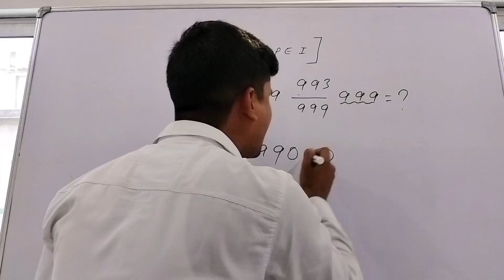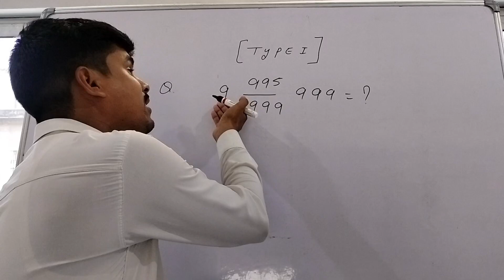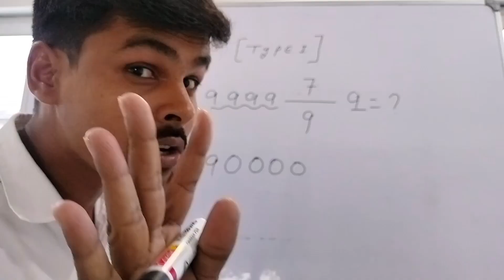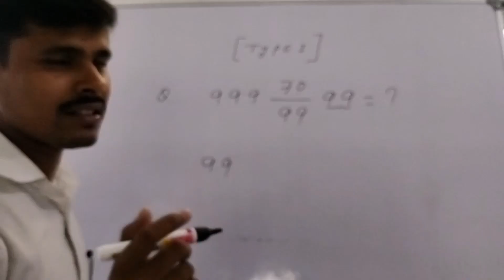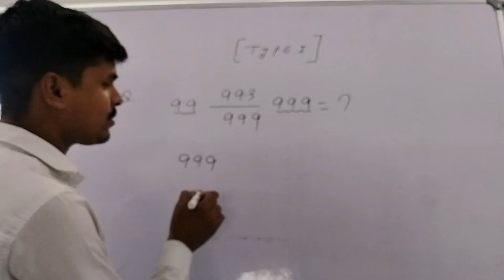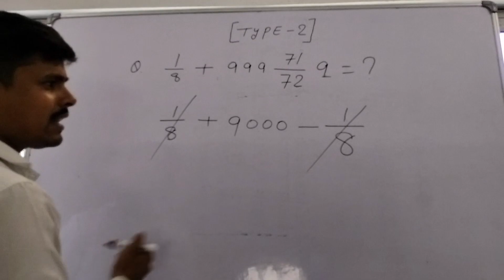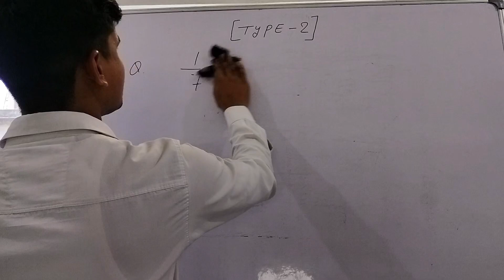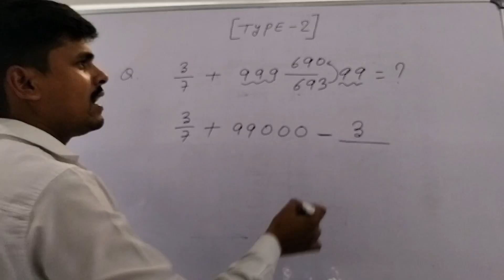Mix fraction part:- 2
by satish sir fatuha wallaah